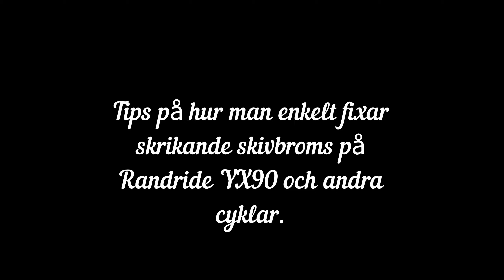Hur man enkelt justerar skrikande skivbroms på YX90 och andra cyklar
Ett tips på hur du enkelt justerar skrikande skivbroms på YX90 och andra cyklar. När du ha kört ett tag så kan de bli beläggning på bromsskivan det justerar du enkelt med att lätta på två skruvar så bromsok går att röra på lite grann. Då trycker du in handbromsen så oket bli centrerat samtidigt skruvar du fast oket. Så kan du enkelt få bort ljud om det inte skulle försvinna ta du ett sandpapper sandpappra lite och ta bort beläggningen som ha blivit.
Video tagit nere i Docksta hamn(fjärn) i bakgrunden ser vi Docksta Hotell.
vi finns i Höga Kusten